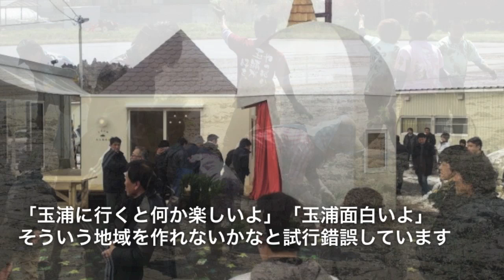やっぱり玉浦が好き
過疎化。地方ではどこでも抱えている問題です。そして、交流人口の減少。これも同様でしょう。宮城県岩沼市の玉浦地区は、この2つの課題を抱えていたところで津波に襲われました。ほぼ全域で浸水。震災直後は、多くの方が避難所暮らしを余儀なくされました。その避難所にいた3人が、目の前のできることをやっていこうと思い立ったのが「がんばっと!!玉浦」の原型が発足するきっかけになり、活動を続ける中で法人化するなどして現在に至ります。

氏家義明副理事長にビジョンを伺いました。農業を軸としたイベントを行い、町づくりと農業復興、そして人を呼び込むきっかけにしたいと。そして、最終的には宿泊施設を設置し（ハード面）、農業を通じた研修や合宿をおこなうことで（ソフト面）、ソフトとハード、両面を提供して行ければ、との事でした。

第一次産業が中心だった地区に取材に行くと、良く聞かれるのが「第六次産業化」というキーワード。この玉浦では違う言葉が聞かれました。それは「農業アミューズメント」という聞き慣れない単語。なんだか、言葉を聞くだけで楽しそうじゃないですか？

近いところで何か楽しそうな事が無いか伺うと、2013年5月3日に大規模なイベントが有ります。その名も「農業アミューズメント玉浦祭TheTaUE」という田植えを中心とした農業イベントです。詳細はWEBで拝見できますが、かなり楽しいと思います、これは。個人的に是非行きたいです。

また、6月（予定）にはとある企業様のご支援で「みんなの家」は竣工します。完成後は内外に解放され、玉浦の拠点として活用される予定です。

皆さん、玉浦地区の為に、真剣に、そして楽しく取り組んでいらっしゃいます。今後も活動から目が離せません。